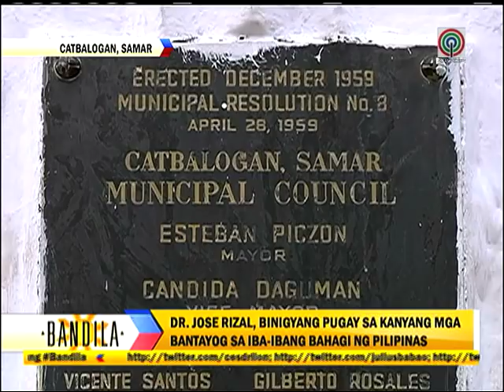Rizal monuments around the world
Since today is Dr. Jose Rizal's birthday, other monuments of our National Hero here and outside the country were also given tribute.